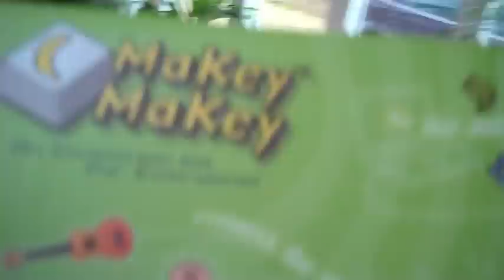The fun of stairs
How to make stairs fun.